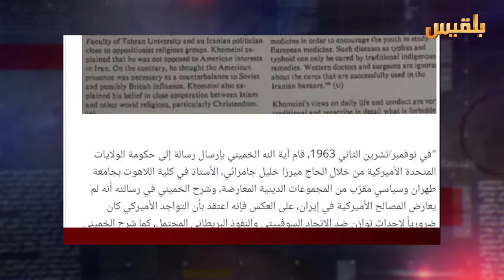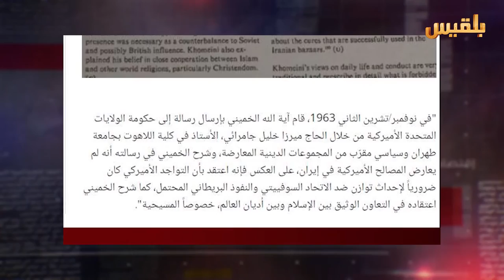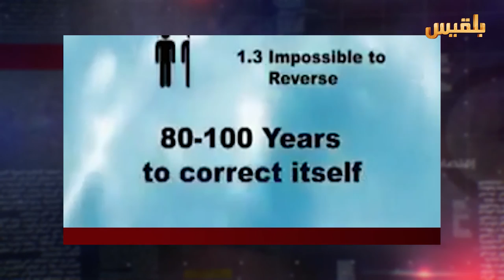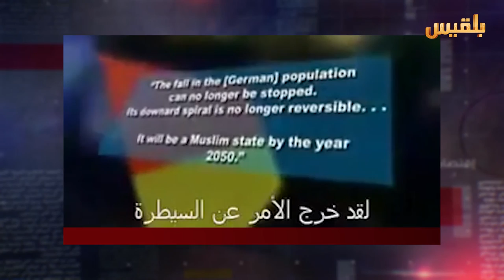الأجندة | رعاة الأزمة اليمنية يدفعون بها الى مسارات أكثر تعقيدا | تقديم: عصام القيسي